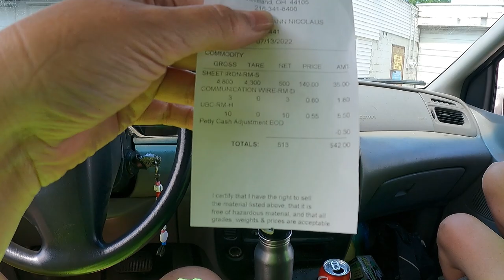Dumpster Diving- Scooter Smash- and Scrap Yard Payout!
LeeAnn and Michelle go out garbage picking and dumpster diving for metal and other reusable items. They find a dumpster filled with purposely ruined scooters. Later, they cash out at the scrap yard.
 "Its Only Worth It If You Work For It"- NEFFEX